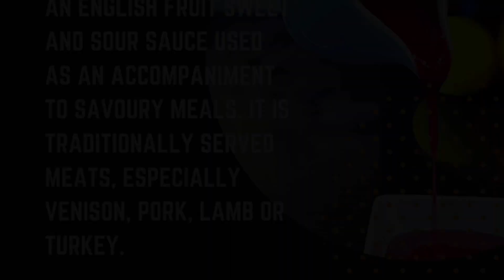Cumberland sauce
History :
Some say that the sauce is named after the Duke of Cumberland

Discription:
Cumberland Sauce is an English fruit sweet and sour sauce used as an accompaniment to savoury meals. It is traditionally served meats, especially venison, pork, lamb or turkey.

Main ingredients:
Red wine
Orange peel
Lemon peel
Cranberry

YouTube          Chinitochef